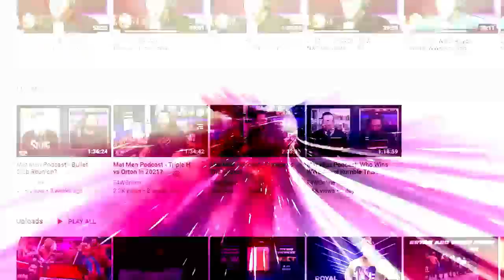Raw and NXT continued the build towards WrestleMania weekend: Wrestling Observer Live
Bryan and Mike share thoughts on this week's episodes of Raw and NXT. [March 16, 2022]